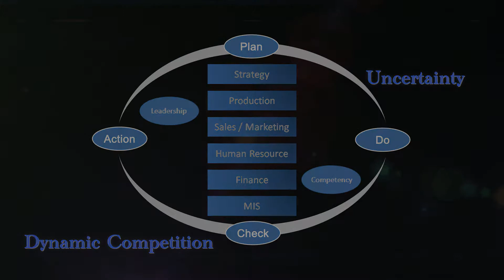Business Operations Simulation System Introduction part.4